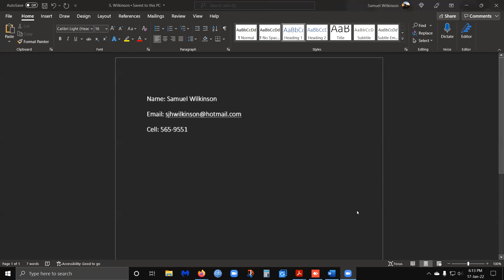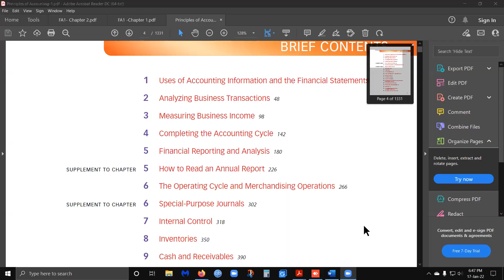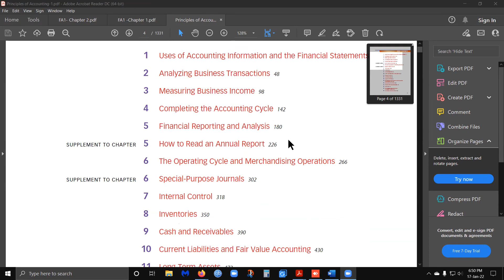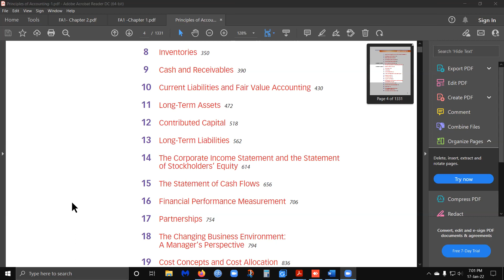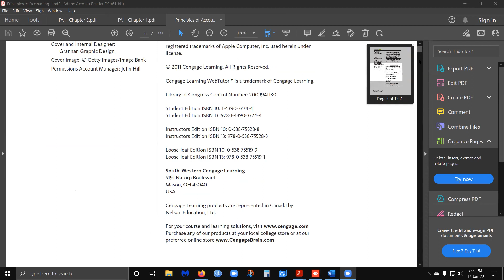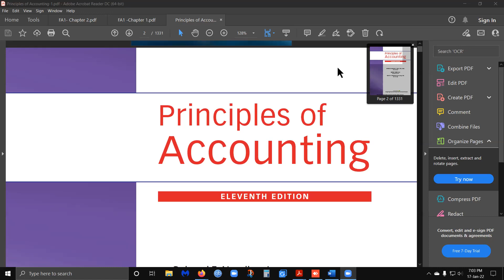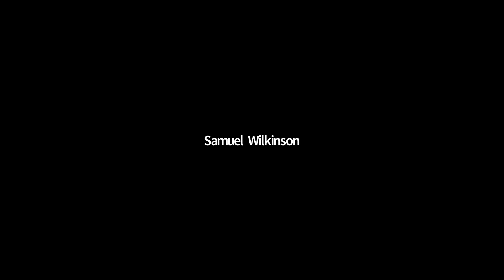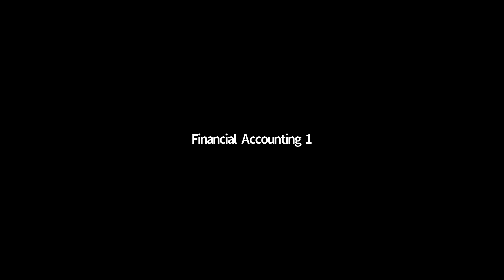Financial Account 1 - January 17